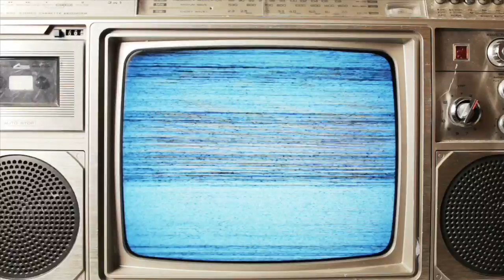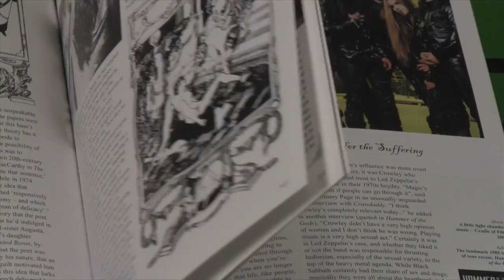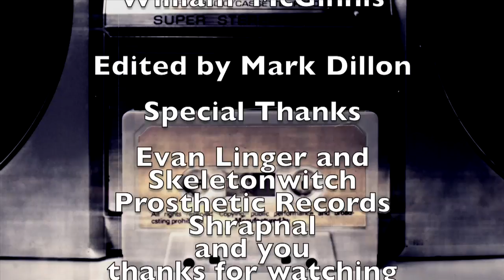Skeletonwitch and Shrapnal interviews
In this episode we speak with Skeletonwitch and the underground spotlight falls on Shrapnal. Also JP from Metal Rules brings us a heavy metal book and Mark counts down the worst heavy metal album covers.